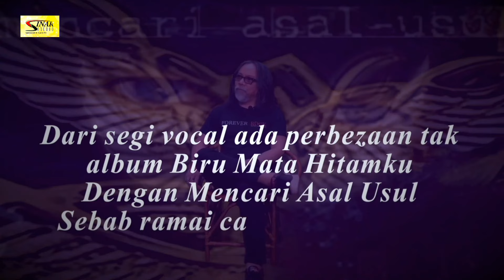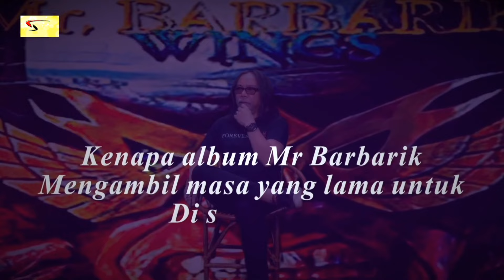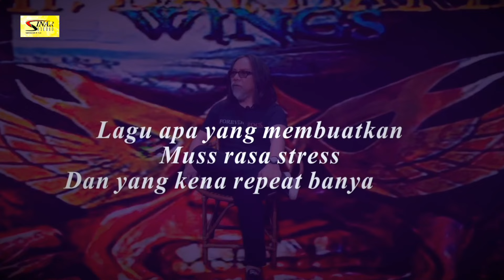Part 3 throWbaCk Muss bersama Wings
Sedikit sejarah Muss ketika menghasilkan lagu-lagu dari Album Mr Barbarik dan tanda terima kasih untuk semua yang terus menyokong lagu bonus Samar Nan Terang